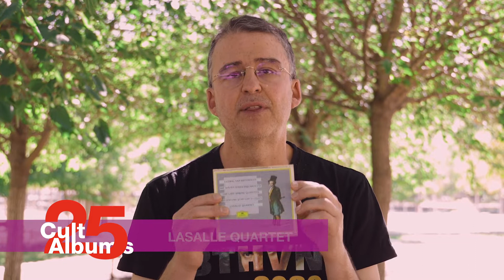Beethoven: Late String Quartets - Beethoven Cult Album #3 - Luis Gago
Beethoven Cult Album #3

Journalist Luis Gago (El País) talks about the LaSalle Quartet's recording of Beethoven's Late String Quartets from June 1976.

In the course of the Beethoven year, 25 top journalists from all over the world will present their "cult album" from the Deutsche Grammophon archives. Watch this space for a video message from one journalist every two weeks

Beethoven: Late String Quartets - Beethoven Cult Album #3 - Louis Gago